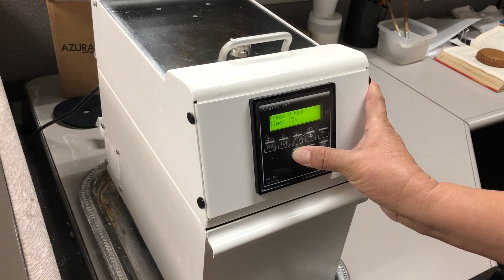resurfacing DVDs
Learn step-by-step how to resurface scratched DVD's using the Azuradisc machine.